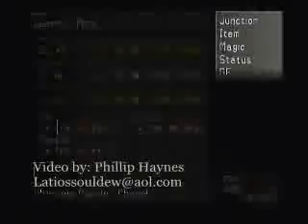Final Fantasy 8 Omega Weapon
This is Omega Weapon at Level 100. Since the other movie used Zell..I thought I'd use Rinoa and Irvine. Watch Omega get his butt kicked as he only gets 1 turn! You will see 3 of Squall's Limit Breaks..including Lion Heart! You'll also see that Rinoa is more than just a pretty face.